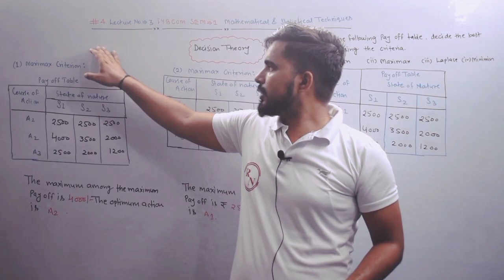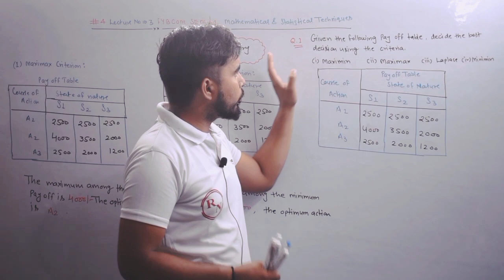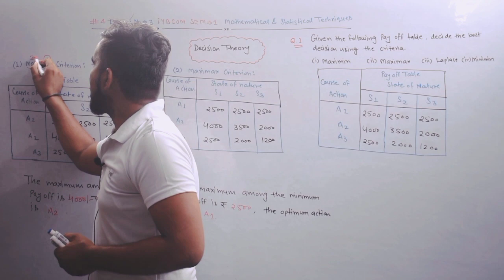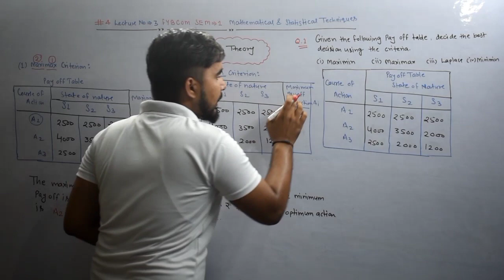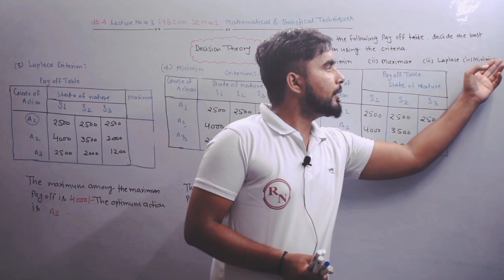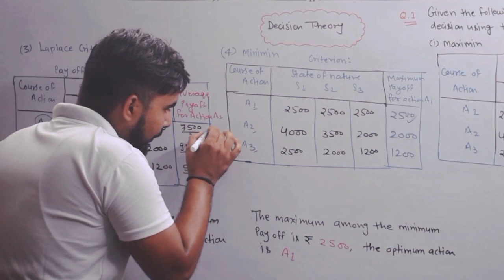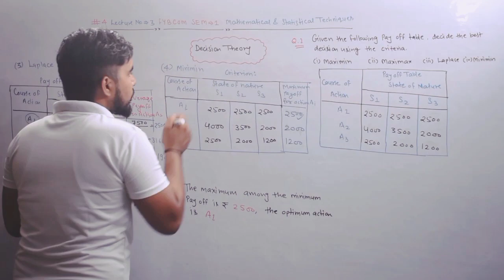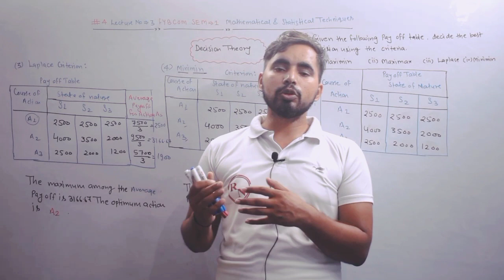#4 FYBCom Sem-1 | Mathematics & Statistics| Decision Theory| Mumbai University| FYBCom maths